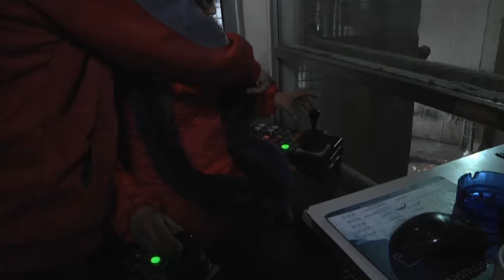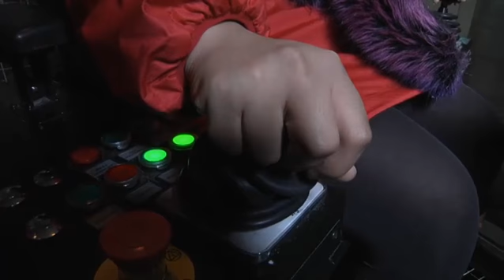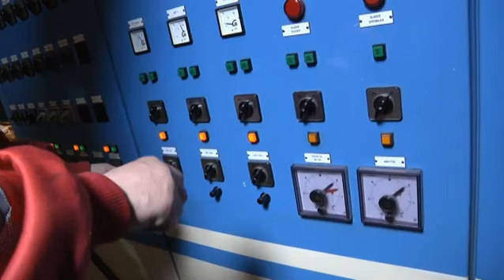Pisuttuarpunga 21.10.2013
Pisuttuarpunga eqqarsalerama inersimasut sumunnartarnersut?
Meeqqanut aallakaatitassiaq. Suliarineqarfia Nanoq Film TV.